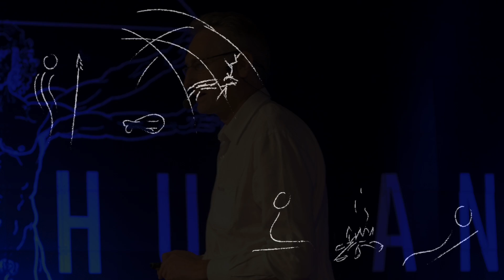Technology will make us more human | Didier Schmitt | TEDxULB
Does the technology revolution make us less human? Whether it is a matter of perception between generations or not, the fact is that many see the digital age as decreasing our social interactions or increasing our egocentrism. Didier Schmitt argues that the contrary is under way. Through dematerialization, disintermediation, and “recentration” Didier show that the boom in technology confluence is in fact a chance to own less and to share more.

PhD in immuno-pharmacology and an MD degree, Didier Schmitt was principal investigator for a variety of scientific experiments which were performed in extreme environments such as on the Russian Mir space station, the US space Shuttle (Spacelab program), or long-term experimental an operational confinement such as Antarctic winter-over. In 2009, when seconded to the European Commission, he worked on space policy and then became scientific adviser and foresight coordinator in the Chief Scientific Advisor's Office and in the Bureau of European Policy Advisers to the President of the European Commission. Currently at the European External Action Service, he is dealing with space diplomacy, security and defense matters.
As a regular opinion writer on societal issues related to technology in top French newspapers, he published a book about “fiction science”, namely how will society be transformed by pushing the boundaries of current technology trends to the limits of what one can imagine.